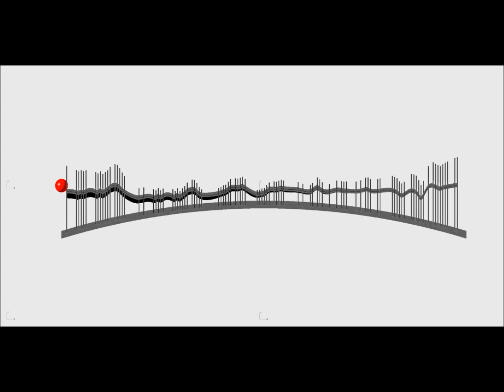Ezgi Yüksel METU ARCH 470 final jury animation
METU Arch 470 Fall 2012 Final Jury presentations